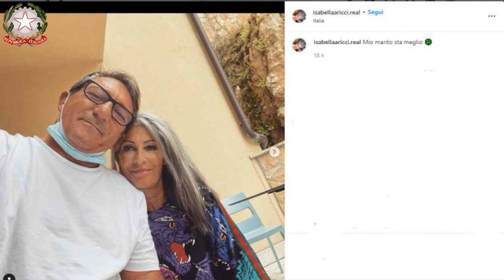Uomini e Donne Isabella Ricci, arriva il messaggio dal letto di ospedale com’è andata l’operazione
Uomini e Donne, Fabio il marito di Isabella ha subito un intervento, ecco come sta ora
Uomini e Donne ha chiuso i battenti. Il dating show condotto da Maria De Filippi tornerà infatti a settembre con le nuove puntate. Tra i protagonisti più amati della passate edizione ci sono di certo Isabella Ricci e Fabio Mantovani, i due sono convolati a nozze da pochi mesi.

Nelle ultime ore, i due sono finiti nel mirino del gossip. Non si fa che parlare d’altro, infatti Fabio ha subito un intervento. I fan si stanno domandano come stia ora, a poche ore di distanza dall‘operazione.